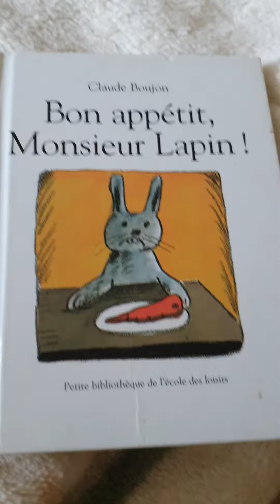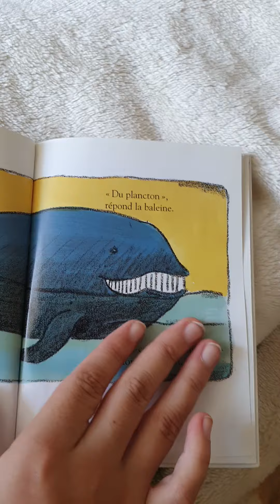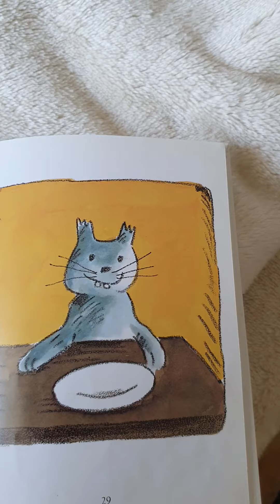bonne appétit monsieur lapin 🐰🥕